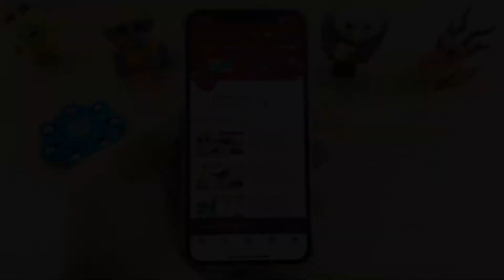Mở hộp các sản phẩm săn được rẻ trên Shopee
Trên tay các sản phẩm săn được rẻ trên Shopee, đồ chơi khá hot hiện nay, bật lửa và vài đồ linh tinh...